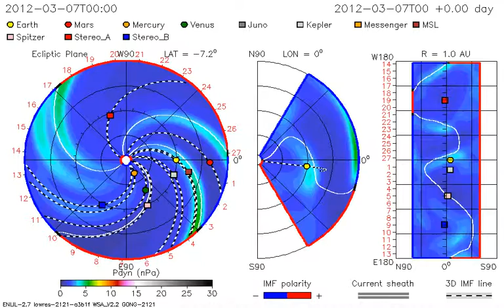WSA-ENLIL-CONE Model CME Evolution - Dynamic Pressure [Inner Planets +] 09.03.2012